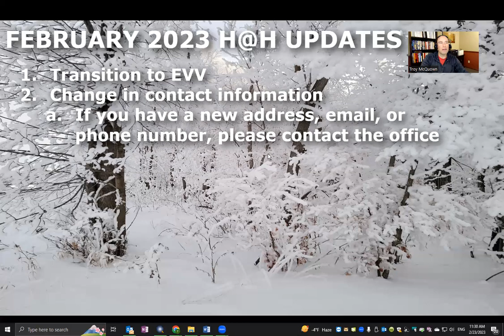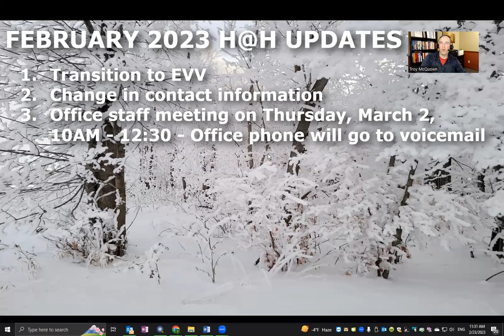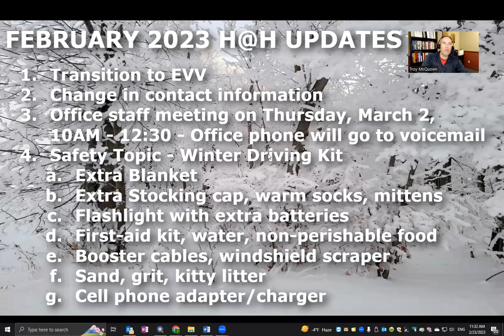February 2023 Updates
It’s February!  Winter is passing, but still out there.  In today’s Heartbeat, Troy highlights the year’s big project - EVV (Electronic Visit Verification)!  And in the meantime, bundle up and be prepared for the cold with a winter driving kit.  Stay safe!